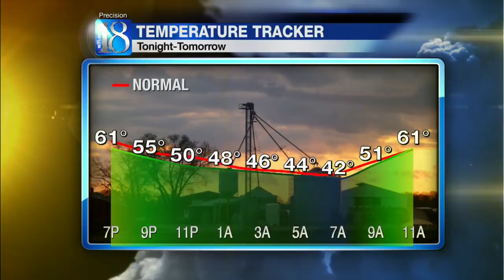News 18 at Five